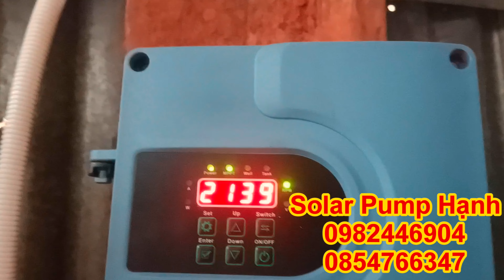Bơm năng lượng Mặt Trời 3hp đẩy giếng giếng sâu 100m lên siêu mạnh tại Bình Phước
Solar Pump Hạnh Chuyên cung cấp:
👉Tubin gió, tubin nước  lớn nhỏ các loại